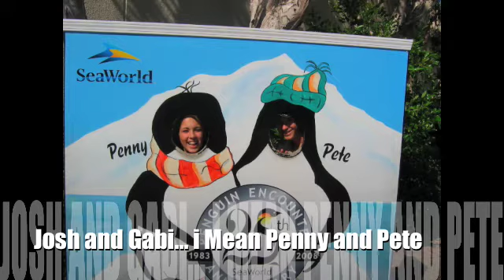Sea World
Going to Sea World with Josh and Gabi